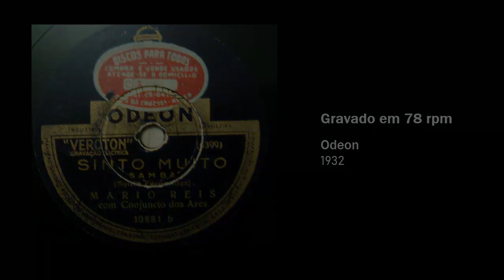MÁRIO REIS - Sinto Muito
De: Brancura (Sílvio Fernandes)